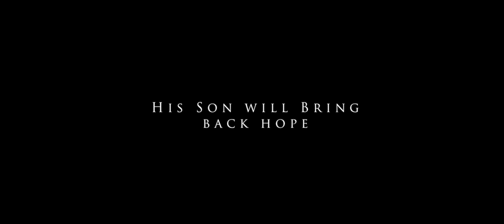TEEN TAAL || TEASER TRAILER # 1 (2016) || A SHAKIRUL ALAM PICTURES LTD PRODUCTION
Buy tracks on I tunes

‘Teen Taal’ is a Hindi drama feature film, based on the true story of a classical Tabla player, ‘Attar Singh Chowdhary’. Written & Directed by new filmmaker, Shakirul Alam from England; he has teamed up with Jaz Ali to also Produce the film. ‘Teen Taal’ is an original movie, possibly being the first film to bring Hindi Classical Music to a commercial level, cinematically. ‘Gaurav Chowdhary’ is being introduced in ‘Teen Taal’ in a double role and the movie is based on his real fathers’ life.

A Shakirul Alam Pictures Ltd Production
A JRD Films Release
Music Release by - Crescendo

Introducing:

Gaurav Chowdhary
Shakirul Alam
Ravi Shankar Chowdhary
Neha Kargeti
Vaibhav Chowdhary
Kshitiz Oberoi
Shivan Thukral
Viraaj Sharma
Barkha Sharma
Anita Chowdhary
Anuradha Kalia
Amit Verma
Vijay Kumar

Associate Producers
Mohd. Shah Alam
Azhar Hussain

Premananand Bhagheerathan

Chahat Kakkar
(Composition & Additional Background)

(Background Score)

Song composition & Lyrics
Malwinder Singh

Playback Singers
Saurav Mishra
Astha Tripathi

Director of Audiography
Arjun Singh

Sound Mixed by
Leon Hughes

Sound Edited by
Leon Hughes and Rahul Rex

Casting by
Vineet (Delhi.creations)
Shakirul Alam

Costume Design
Nit Priya
Shakirul Alam

Production Manager
Anurag Biwal

Location Manager
Muni Natesan

Edited by
Pradeep Kumar

Ishan Chopra

Posters designed & created by
Arnie Mallorca

Motion Graphics for Teen Taal
Glen Gatchalian

Ashi Tiwari (HSMD)
Pradeep Kumar

Co-Producer
Jaz Ali

Executive Producers
Jaz Ali & Shakirul Alam

Shakirul Alam